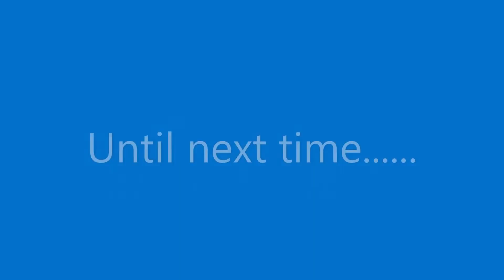Mr. Bean Jr. by Life With Three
For all you fans of Mr. Bean, Noah is Mr. Bean Jr. with similar odd behaviors... mrbean @NoahIsRandom123